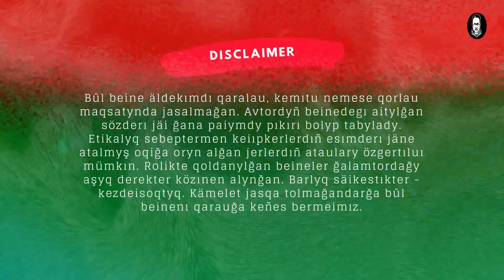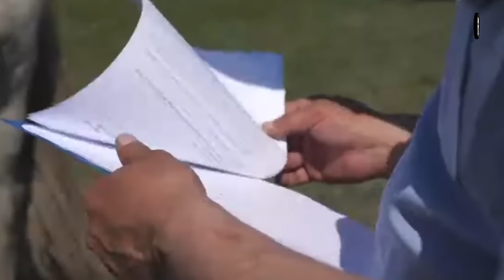ҚАМЫСТА ТАБЫЛҒАН МҮРДЕ | ЖАМБЫЛ ОБЛЫСЫ | №105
💈 ABAIBOL BARBERSHOP
Шымкент, Есенберлин 13

❗️Youtube-ты сауатты жүргізіп, 0-ден бастап табысты болуды үйретемін.